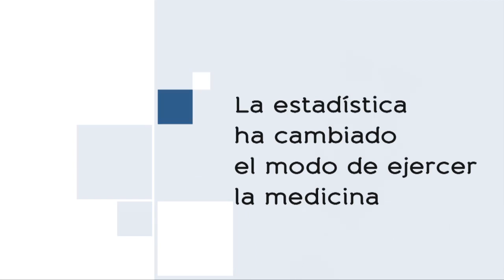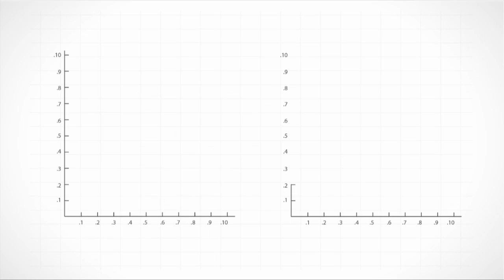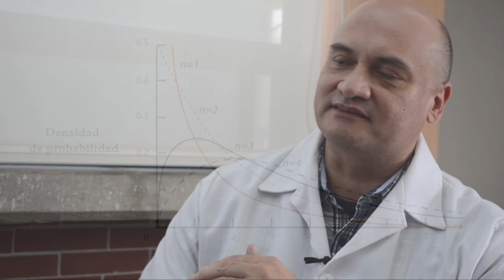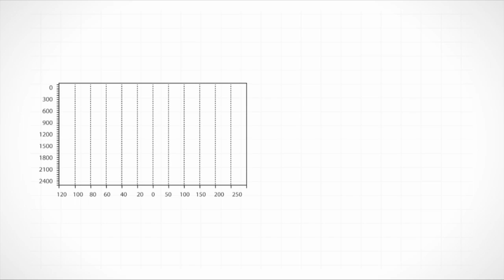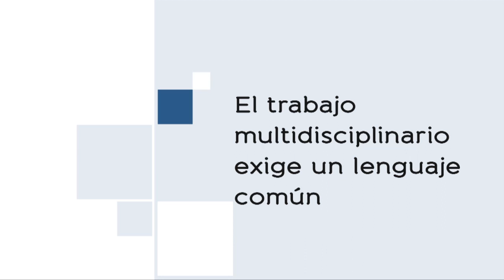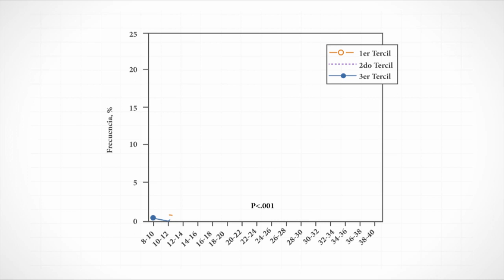"Una mirada a la estadística" Cap. 14. La medicina basada en evidencia estadística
"La investigación y práctica médica basada en evidencia estadística"

El Dr. Juan Carlos López Alvarenga, director de Investigación del Hospital General de México, explica cómo la estadística ha cambiado la manera de ejercer la medicina, por qué el médico actual se ve obligado a entender de probabilidad para hacer sus diagnósticos y la importancia del trabajo multidisciplinario en la investigación médica.